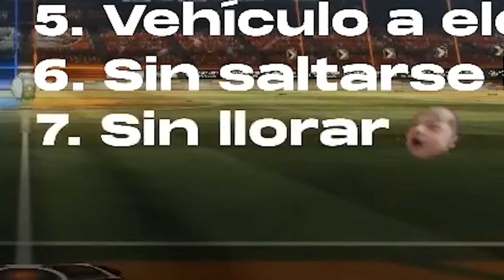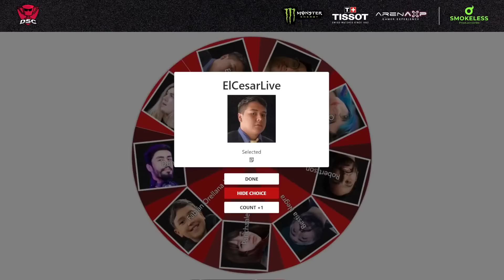RESUMEN DE LA DYLANTERO SUPER CUP 2